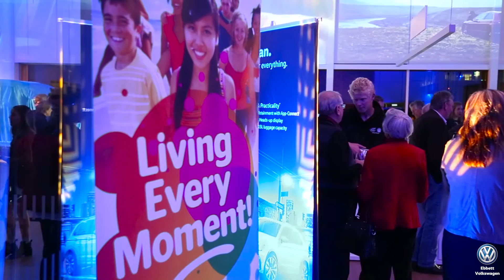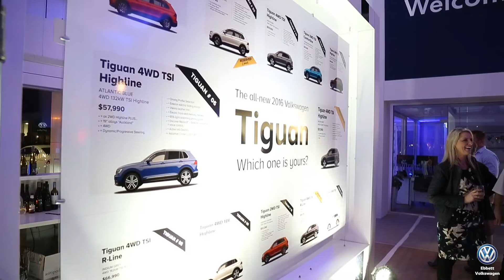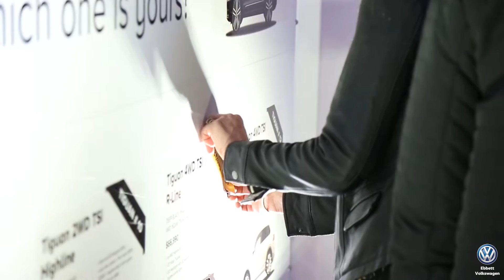VW Tiguan Launch Night Extra Effects